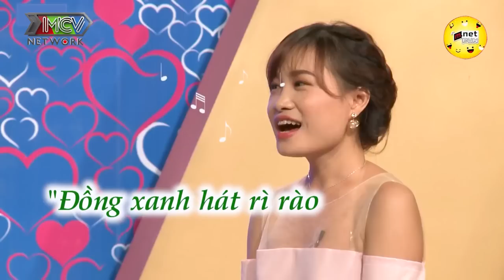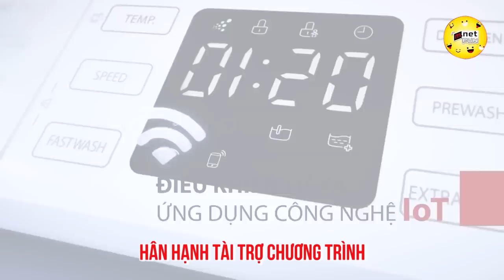Chưa Gì Đã Hứa Hẹn Rủ Rê Con Người Ta Đi Bơi Nếu Chịu... Hẹn Hò Rồi